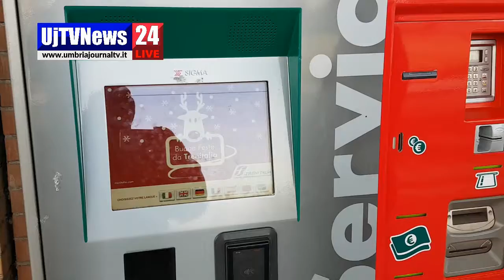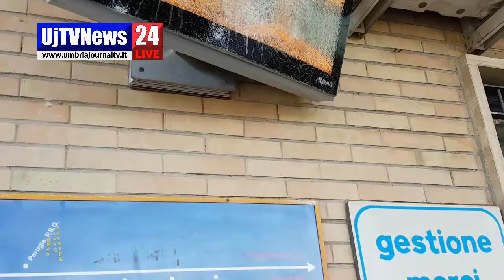Sassate alla stazione di Bastia Umbra, distrutto monitor, il video